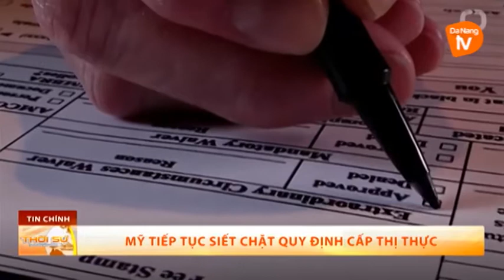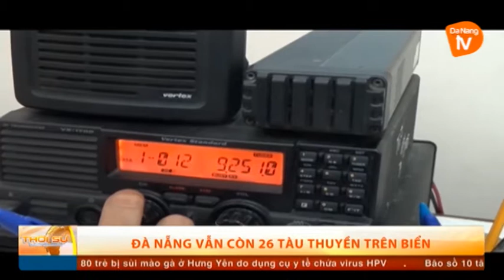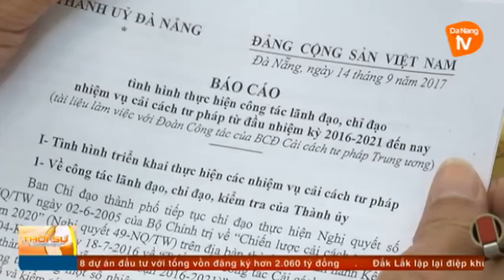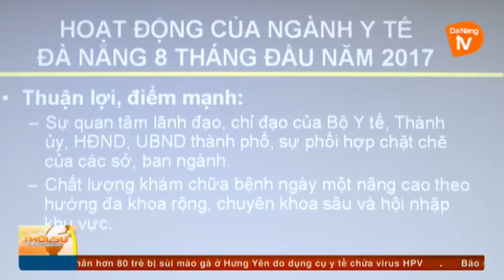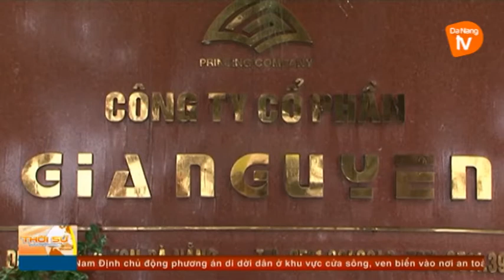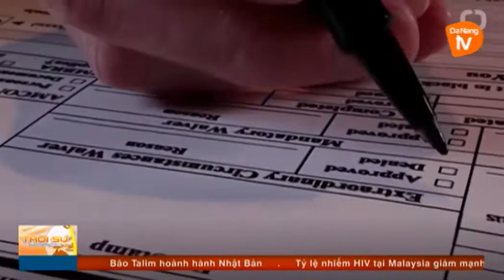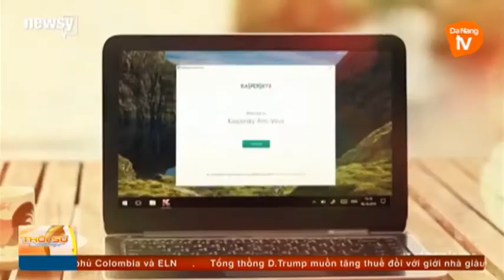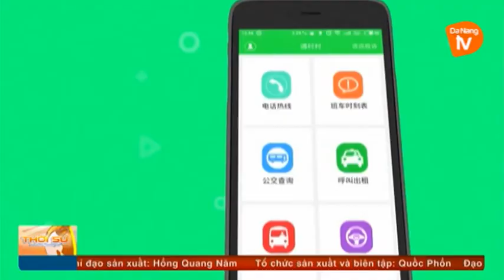Thời sự tối 14-09-2017